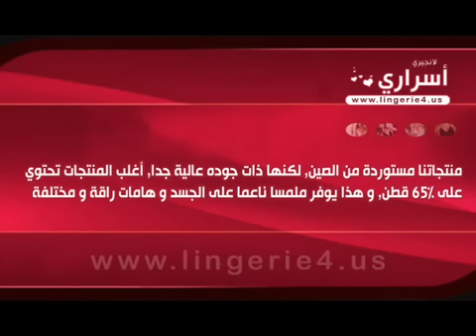تحذير للنساء فقط ممنوع دخول الرجال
للنساء فقط
موقع تحميل برنامج به كل الشرح